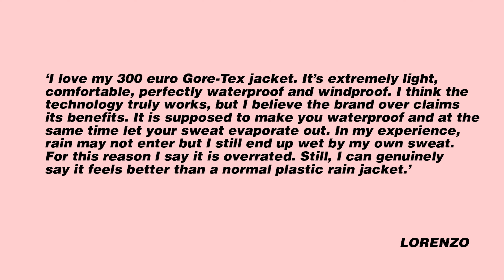More Underrated Cycling Stuff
Garmin
Silca